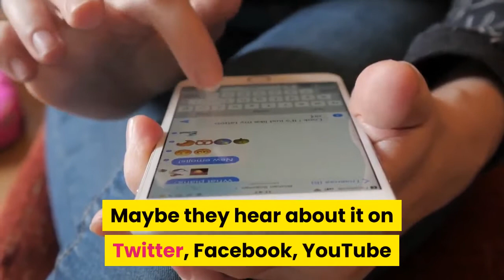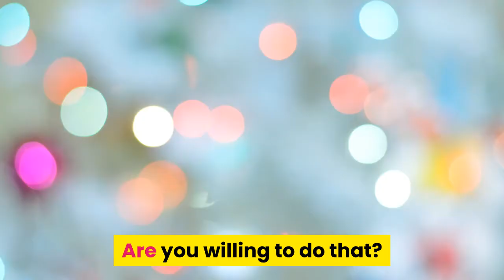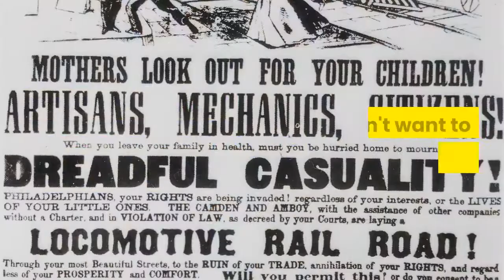How To Make Money With Fiverr 2020 [$1500 Daily With no Skills]